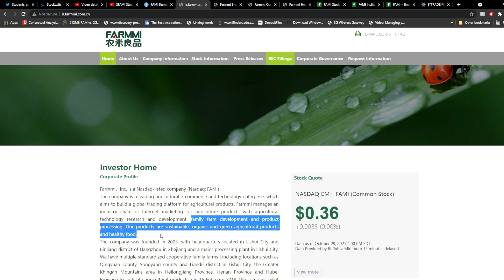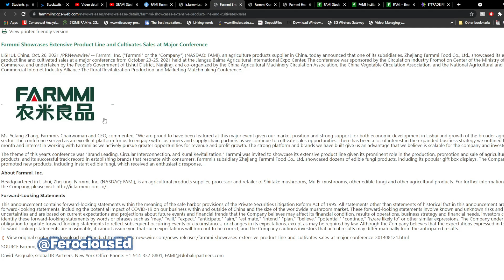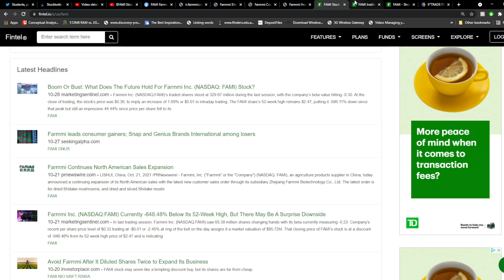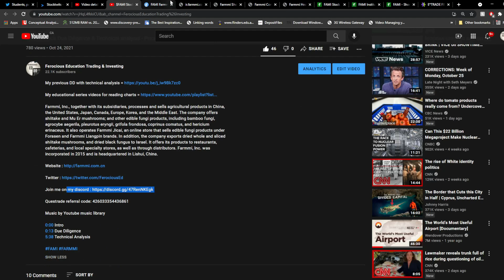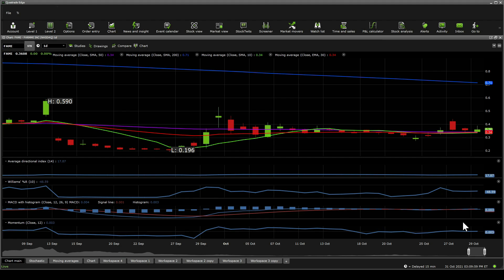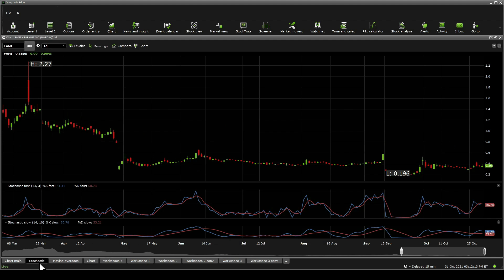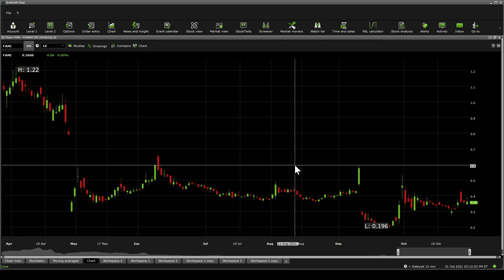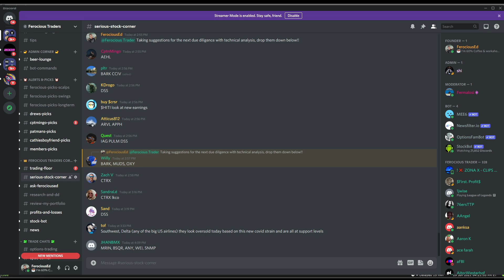$FAMI Stock Due Diligence & Technical analysis - Price prediction (4th update)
Farmmi, Inc., together with its subsidiaries, processes and sells agricultural products in China, the United States, Japan, Canada, Europe, Korea, and the Middle East. The company offers shiitake and Mu Er mushrooms; and other edible fungi products, including bamboo fungi, agrocybe aegerila, pleurotus eryngii, grifola frondosa, coprinus comatus, and hericium erinaceus. It also operates Farmmi Jicai, an online store that sells edible fungi products under Forasen and Farmmi Liangpin brands. In addition, the company exports dried whole and sliced shiitake mushrooms, and dried black fungus to Israel. It offers its products to restaurants, cafeterias, and local specialty stores, as well as through distributors. Farmmi, Inc. was incorporated in 2015 and is headquartered in Lishui, China.

0:00 Intro
0:13 Due Diligence
4:14 Technical Analysis